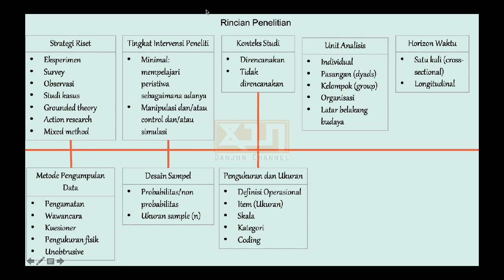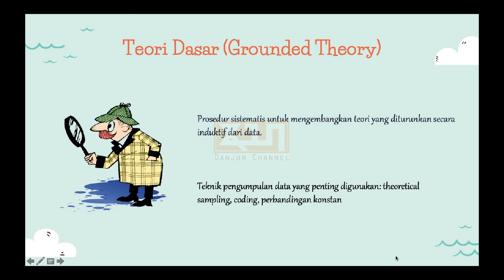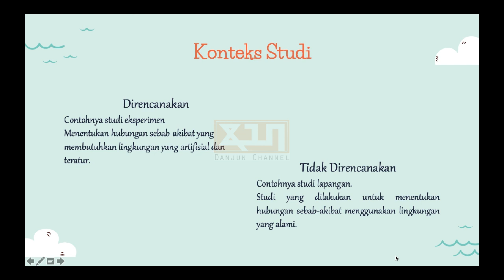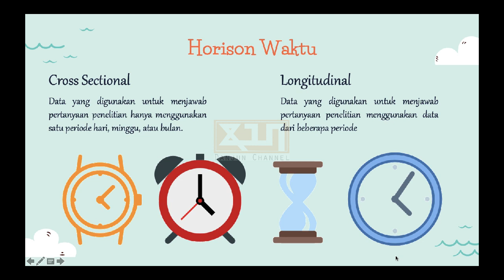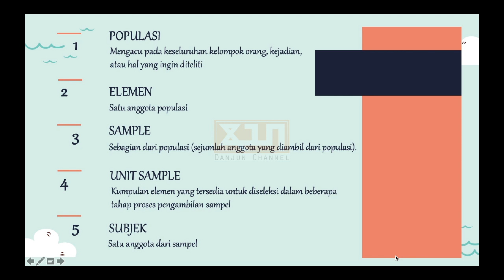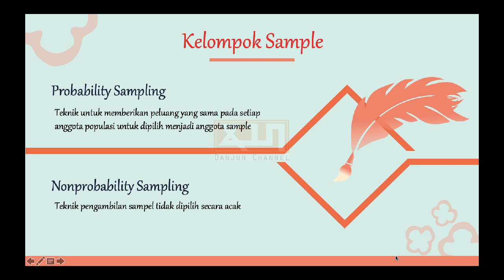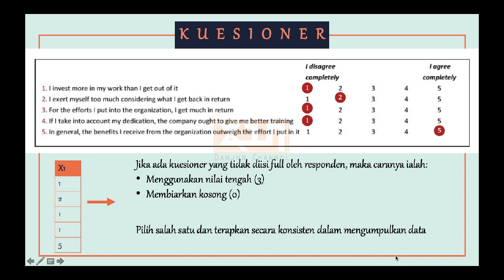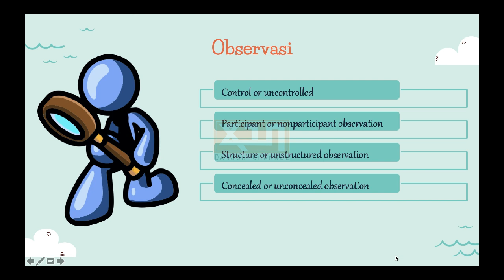Kuliah Pertemuan 5 Metodologi Penelitian | BAB 3 SKRIPSI